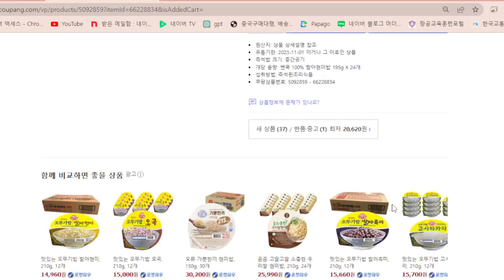[광고]동원 쎈쿡 100% 발아현미밥